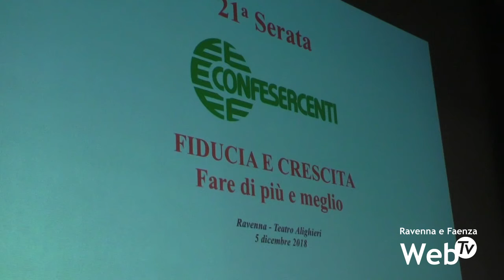"Crescita e fiducia: fare di più e meglio" ecco la Serata Confesercenti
Ottimismo e ragionevolezza sono le parole d'ordine della Serata Confesercenti al Teatro Alighieri. Nell'occasione i consueti premi consegnati quest'anno a Milena Baldassarri, Manifestazione Ironman, Mattia Strocchi, Vittoria Zoffoli e Luca Calvarese, Fabrizio Foschini e Gaia Ragazzini. Ospite della serata la ciclista Sofia Collinelli. Premiate anche le aziende associate da 50 anni con la "Fedeltà Associativa". In chiusura lo show di Gene Gnocchi.